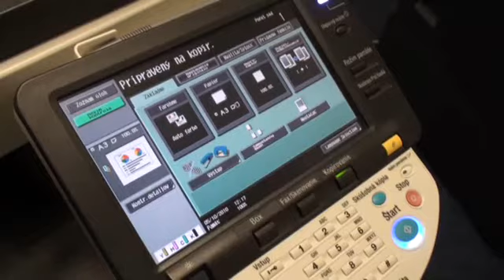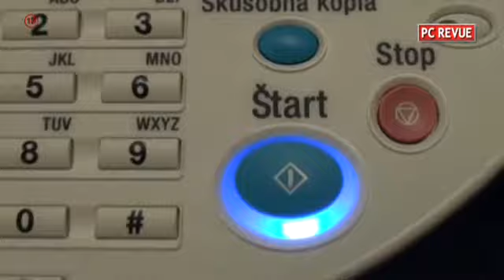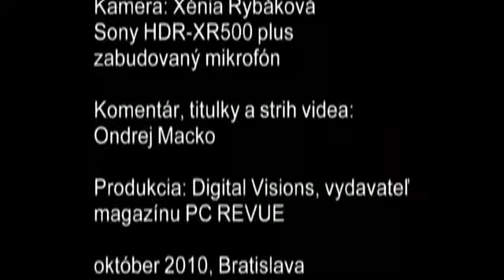Bizhub C220 a C280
Laserové mutlifunkčné zariadenia bizhub C220 a C280